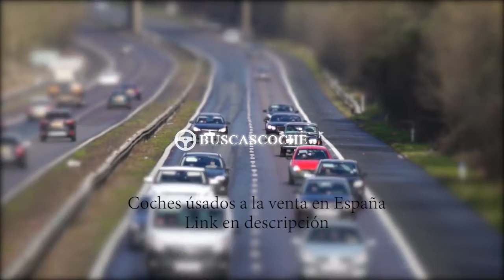Mercedes Clase A desde 1300€, mejores ofertas